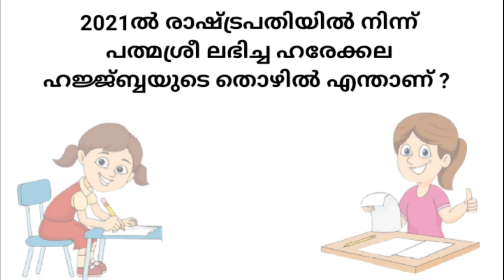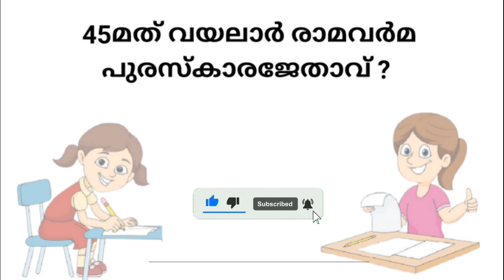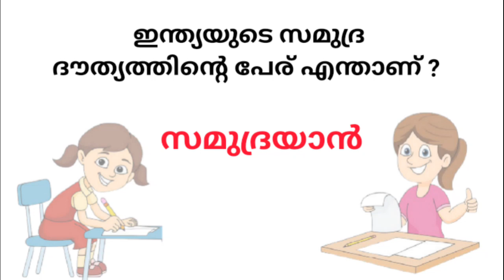LSS USS EXAM GK QUESTIONS | USS EXAN GK QUESTIONS | BIG Q